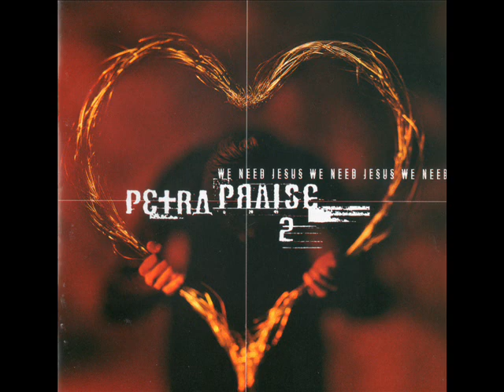Petra = Lovely Lord